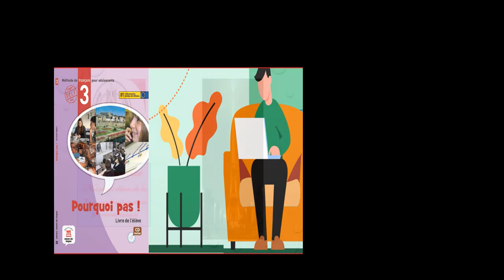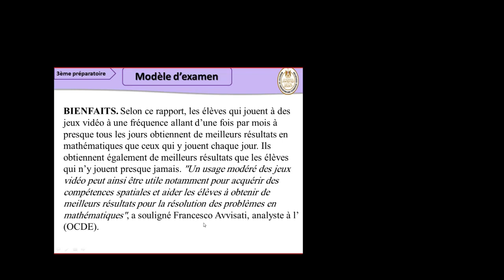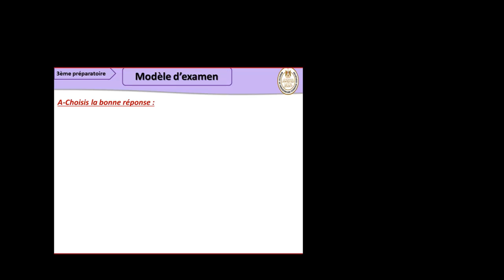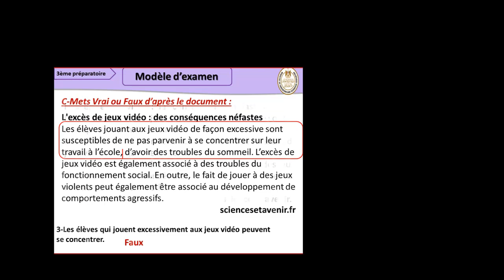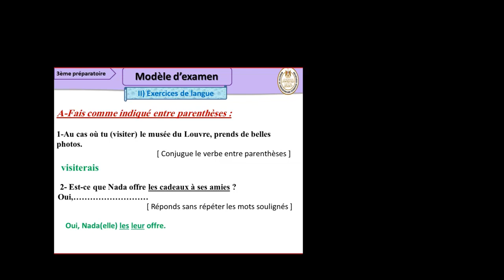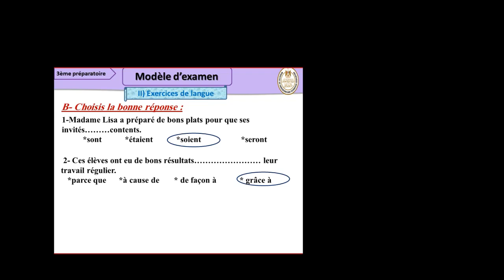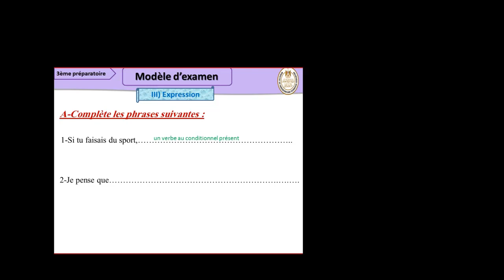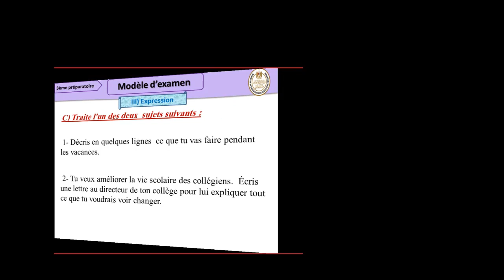Troisieme preparatoire, Longue Francais ,Revision3